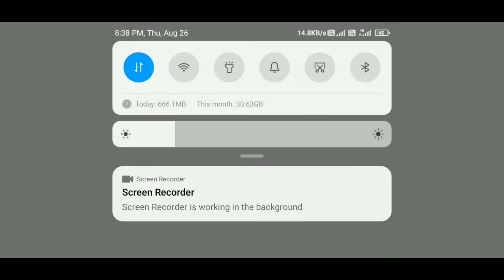FREEFIRE FIRECRACKER TOKENS KESE LE// FIRECRACKER TOKEN PROBLEM // TREANING SILVER TOKE Q NHI MILRE